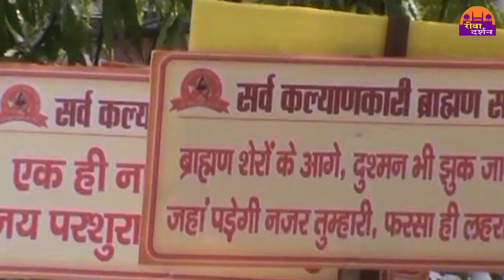ब्राम्हण संघ ने ज्ञापन सौप के जाँच की मांग की || REWA DARSHAN